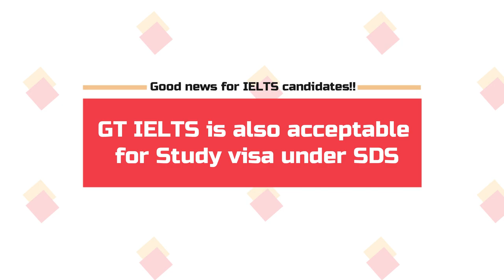Good News for IELTS Candidates - General Training IELTS is also acceptable for Study Visa Under SDS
Our Key features are:
• Personalized Coaching
• Experienced